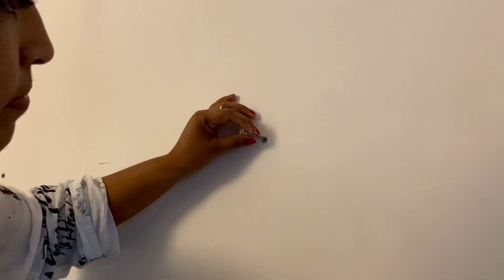Kitchen/ සිංහල/ultimate update ideas/ultimate shopping./ no 23#